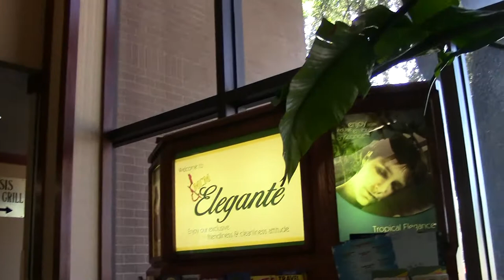17093 02 1967 Crane High School 50 Year Reunion videos Friday Oct 13, 2017